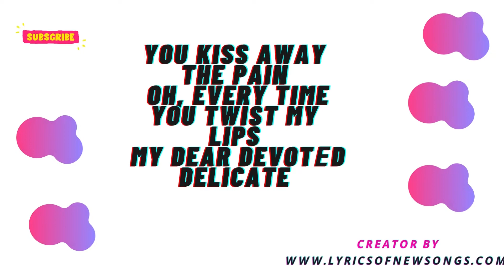5 Seconds of Summer – Older Lyrics English